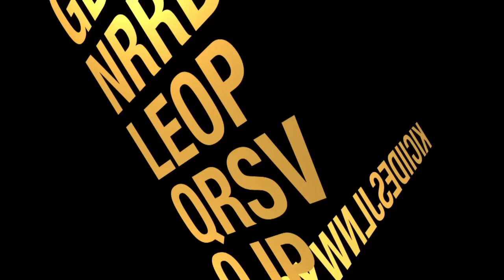Steel Toed Slippers Live @ The Mint with Bill Payne of Little Feat (Time Loves a Hero)2/17/12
Legendary keyboardist Bill Payne joins the guys on stage for a killer version of a Little Feat classic.